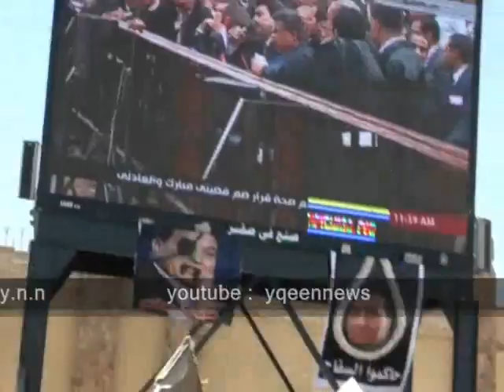علاء و جمال و مبارك و العادلى من داخل قفص الإتهام